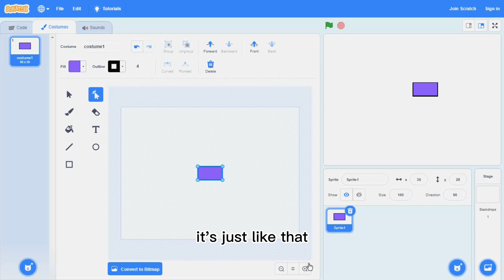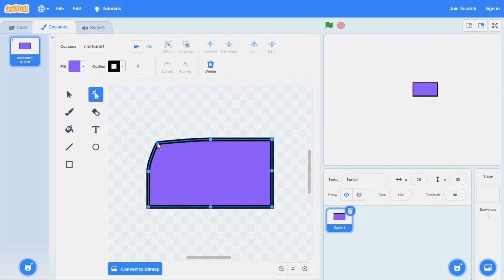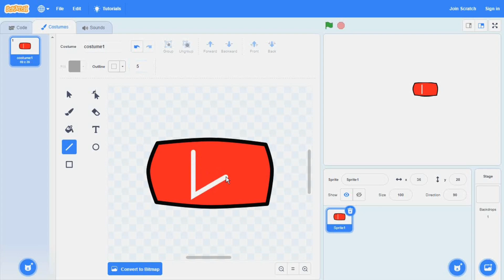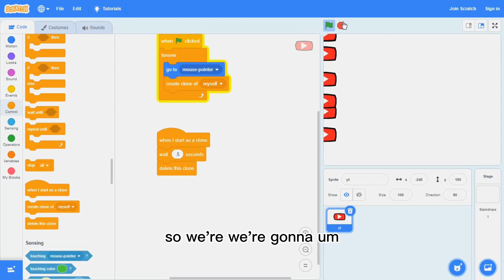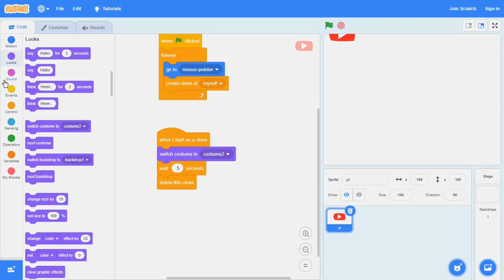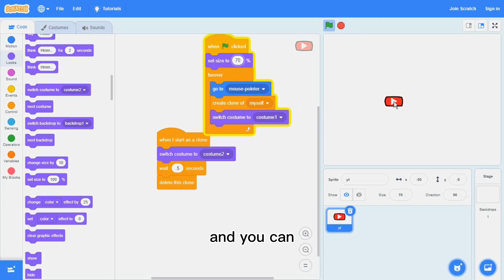How to make a trail for your cursor in scratch!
Hello everybody today I will be teaching you guys and gals on how to make a trail for your mouse! It is really easy to make and follow along! PEACE!